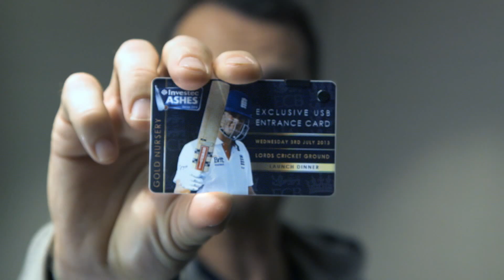Graeme Swann Intro for the Official Ashes Launch Dinner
Paragon is pleased to bring you the Investec Official Ashes Launch Dinner at Lord's.